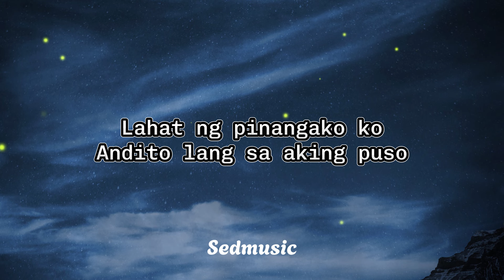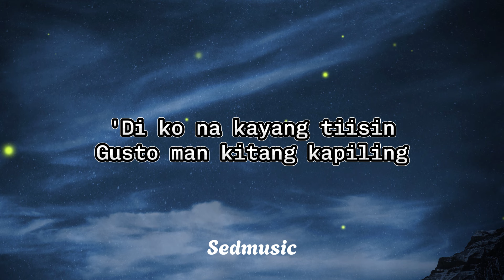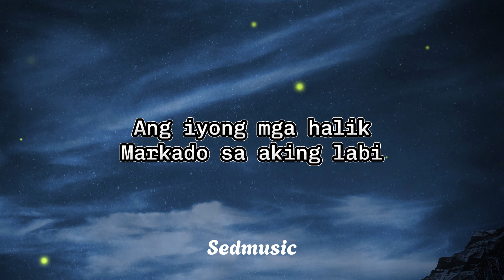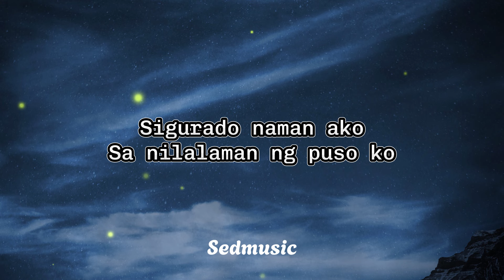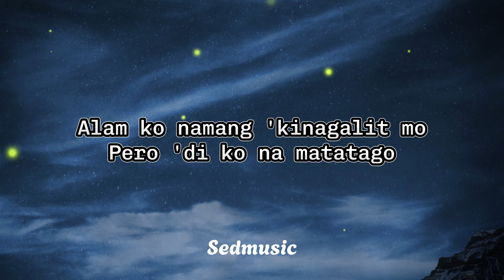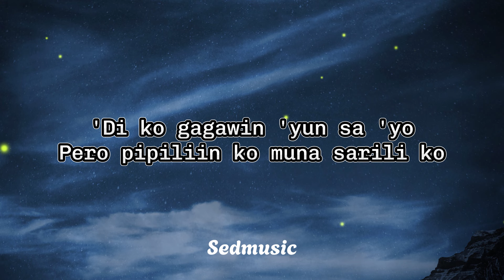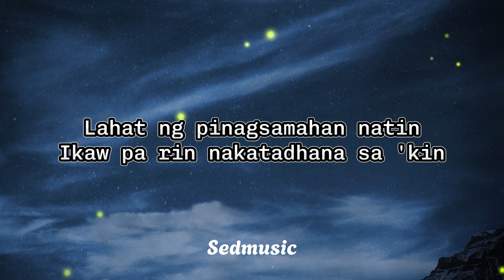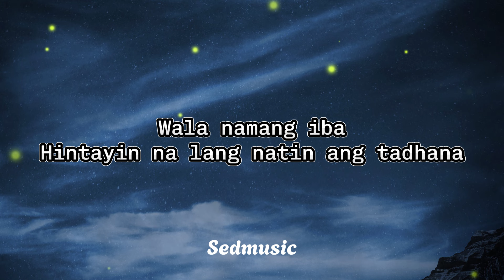Zack Tabudlo - Pero (Lyrics)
Lyrics
Naalala mo pa ba
No'ng sinabi ko sa 'yo
Ikaw lang, nag-iisa?
Wala naman tal'gang iba
Lahat ng pinangako ko
Andito lang sa aking puso
Hinding-hindi mawawala
Ikaw lang naman talaga
Alam ko ikinagagalit mo
Pero hindi ko na matatago, oh
'Di ko na kayang tiisin
Gusto man kitang kapiling
Mahal kita
Pero walang magawa
'Di naman ako magpapalaro
Sa walang-hiyang pag-ibig na 'to
Walang iba, oh-oh
Parang 'di mo alam
'Di ko gagawin 'yun sa 'yo
Pero pipiliin ko muna sarili ko
Oh, oh, yeah, yeah
Ang iyong mga halik
Markado sa aking labi
'Di ko rin naman matiis
Na maiyak 'pag nami-miss
Sigurado naman ako
Sa nilalaman ng puso ko
Pero ayaw ng mundo
Ano'ng gagawin ko?
Alam ko namang 'kinagalit mo
Pero 'di ko na matatago
Mahal kita
Pero walang magawa (yeah, baby, yeah)
Sa walang-hiyang pag-ibig na 'to (walang-hiyang pag-ibig na 'to)
Walang iba (walang iba)
Mawala man nang tuluyan na
Pero sana tandaan mo pa
Lahat ng pinagsamahan natin
Ikaw pa rin nakatadhana sa 'kin
Mahal kita
Mahal kita
Alam mo 'yan
Wala namang iba
Hintayin na lang natin ang tadhana